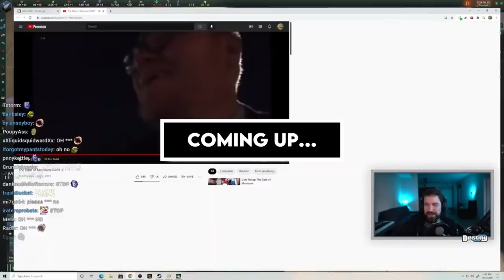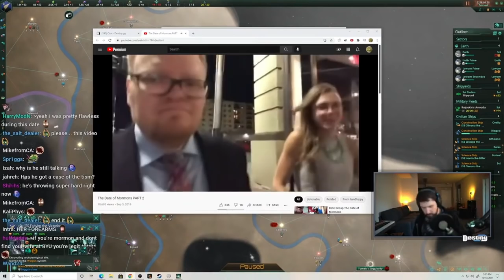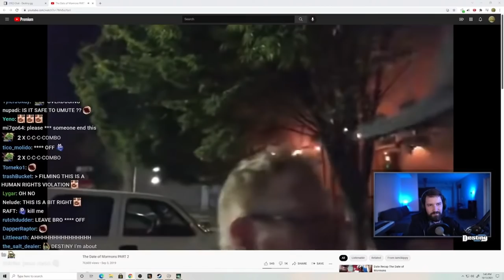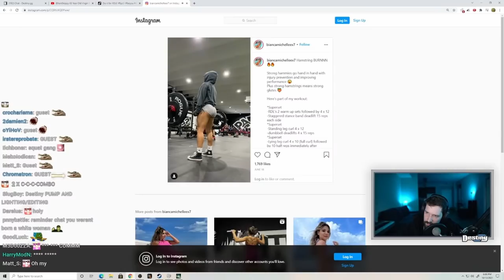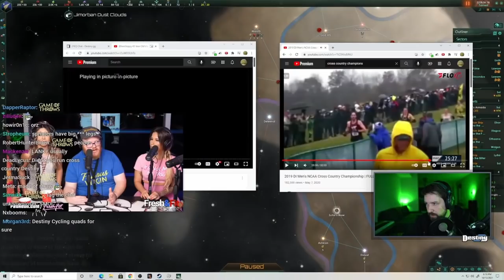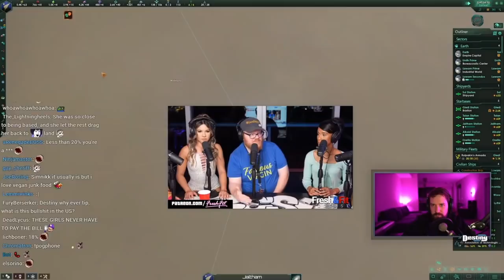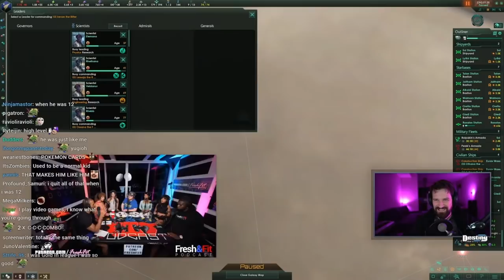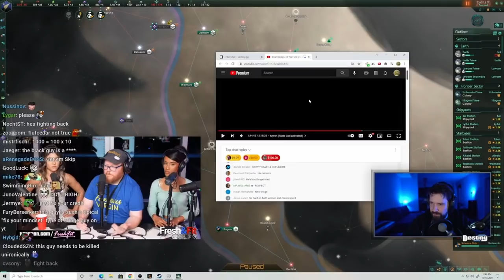"This Nosedived So Fast! HOW!?" - Destiny Watches Skippy Go On A Mormon Date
Destiny reacts to Skippy's Mormon date...